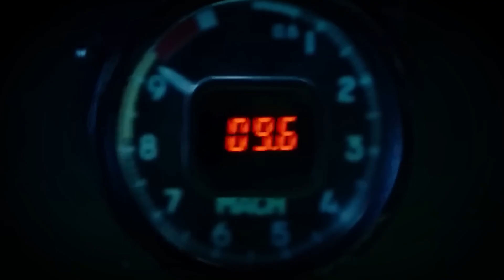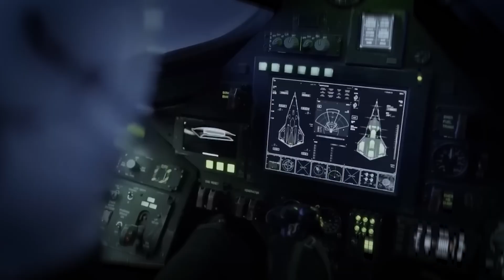America’s F-47 Stealth Monster Just Got TERRIFYING Upgrades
America’s F-47 “Stealth Monster” just received one of the most powerful upgrades in modern aviation history.
In this video, we break down the jet’s new missile integrations, extreme speed improvements, electronic warfare systems, and the next wave of technologies that push it far beyond current 5th-gen fighters.

From hypersonic-ready hardpoints to advanced radar-absorbent systems and AI-powered targeting, the F-47’s latest upgrade package changes everything about how the U.S. approaches air dominance. These enhancements aren’t just improvements — they’re a warning to every rival nation watching closely.

We’ll explore:
– New missile systems integrated into the F-47
– Speed and afterburner enhancements
– Electronic warfare & stealth improvements
– AI-supported targeting upgrades
– Why these changes make it a true “Stealth Monster”

If you’re into military tech, defense analysis, fighter jets, or advanced weapon systems, this breakdown will blow your mind.
Make sure to watch till the end — the final upgrade is shocking.'

F-47 stealth monster upgrades

US Air Force new jet technology

F-47 missile integration

American fighter jet speed upgrade

Advanced military aircraft systems

Next-gen stealth fighter

US military defense technology

Fighter jet AI targeting

Hypersonic missile integration

Air superiority technology